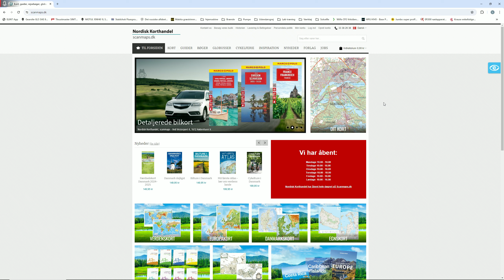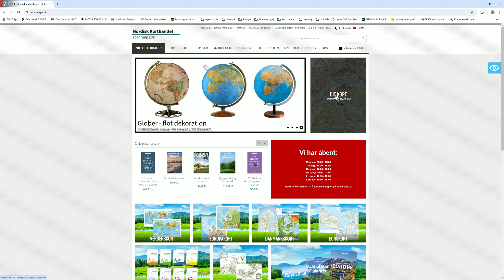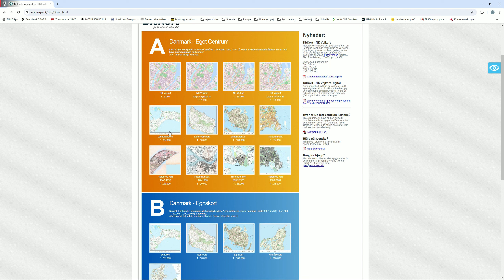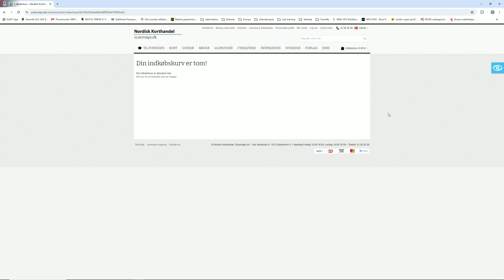Sådan bestiller du landkort.